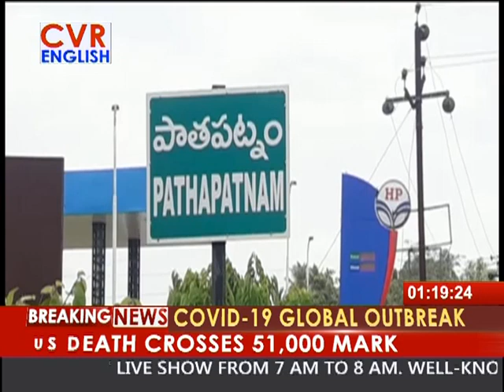SRIKAKULAM PATHAPATNAM | CVR English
SRIKAKULAM PATHAPATNAM